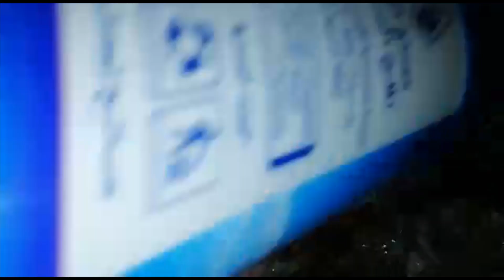BBQ Platter || Zaiqe Lahore De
INGREDIENTS:
Lamb Chops *1 kg*
Pota *400 grams*
Lamb Pieces *boneless 1kg*
Yogurt/Dahi *3 cups per marinate*
White Vinegar/Sirka *8 tbsp*
Fresh Cream *3 cups*
Chicken *boneless & pieces* [2 kg]
Lemon Juice/Nimbu Ka Ras *for sprinkling while grilling*
SPICES
Chili Flakes *2 tbsp*
Lehsun-Adrak Paste/Ginger-Garlic Paste *2 tbsp*
Haldi Powder/Turmeric Powder *1 tsp*
Ginger Powder/Adrak Ka Powder *1 tbsp*
Garlic Powder/Lehsun Ka Powder *1tbsp*
Home-made Tandoori Masala *4-5 tbsp*
Garam Masala Powder *1 tsp*
SIDES
White Onions *in rings* [grilled]
Lemon
Salad [Kachumer Salad]
Garlic Rice
SOCIAL MEDIA PLATFORMS:
STAY SAFE, STAY HAPPY AND WE WILL SEE YOU IN THE NEXT ON!